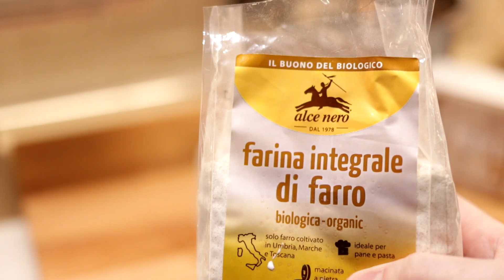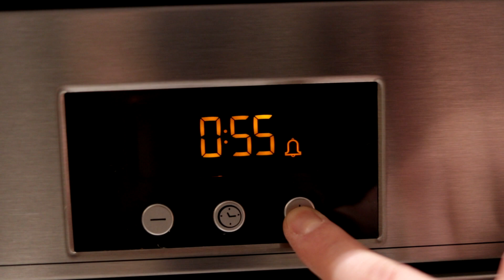IL PANE SENZA LIEVITO, Ricetta in Cucina 🍞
Che poi ti prende la botta di pane senza lievito che Chef toglietevi vi faccio vedere come si fanno le cose a cazzo di cane.
Ingredienti:
200gr Farina 0 (oppure quello che c'hai, non ci fa schifo nulla)
400gr farina integrale (di quello che vuoi)
1 cucchiaino di bicarbonato
1 cucchiaino  zucchero c Anna
2 sale
350ml latte (o acqua)
1 cucchiaino di succo di limone

E' come la Fede, siete voi a scegliere se crederci o no. intrattenimento cucina curiosità top 5 ricette trucchi